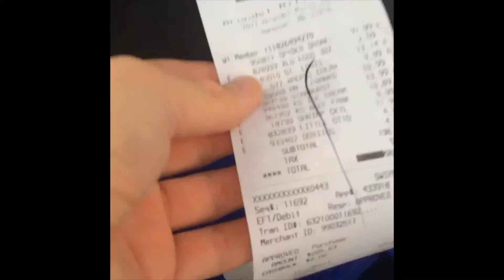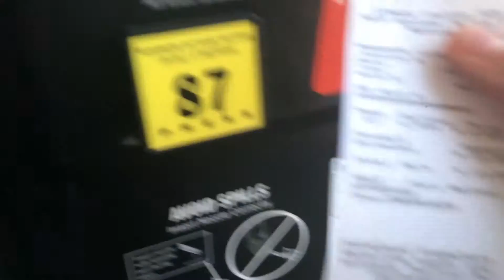Costco Paramble Tettes Buibel Menusha Thrumpy Ventids Huquep Breall reampit drottlies paulm tralgram